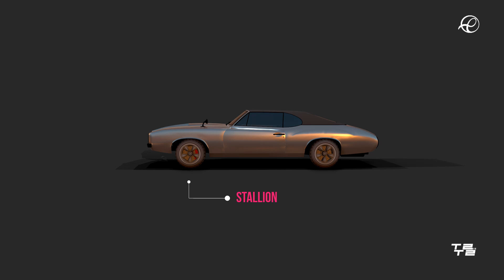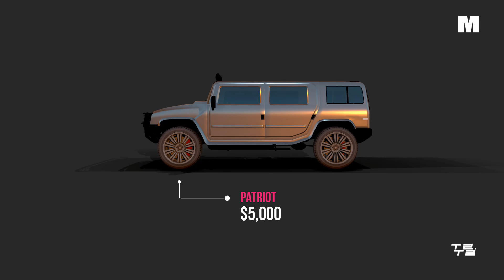Evolution l Of Manufacture With Few Vehicles - Part 01